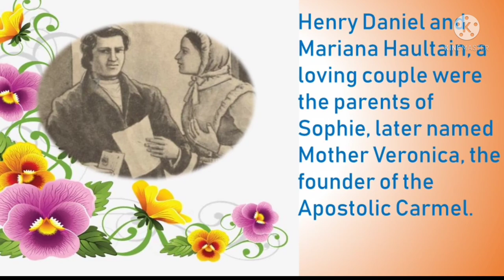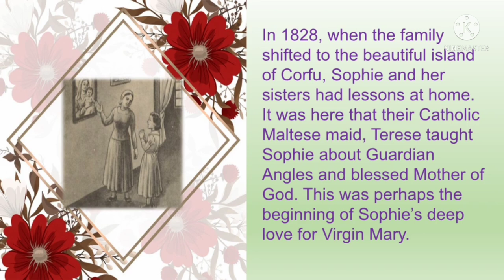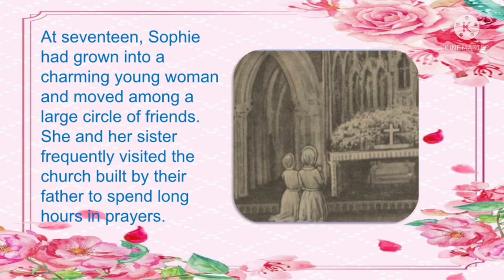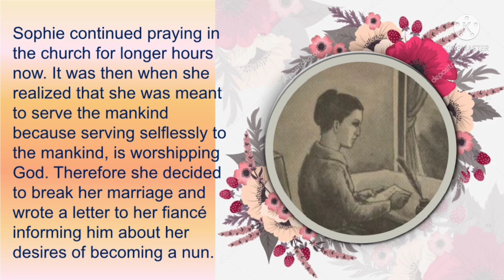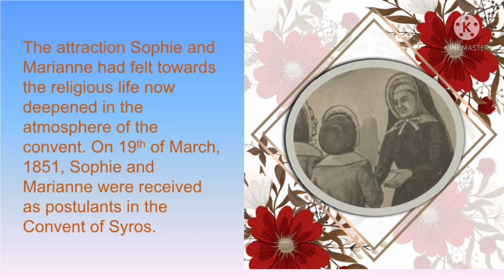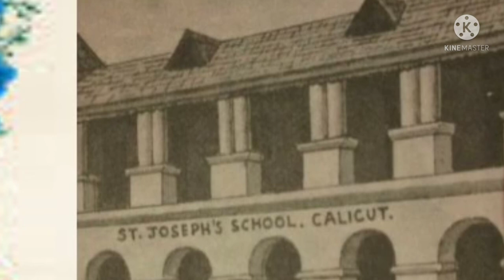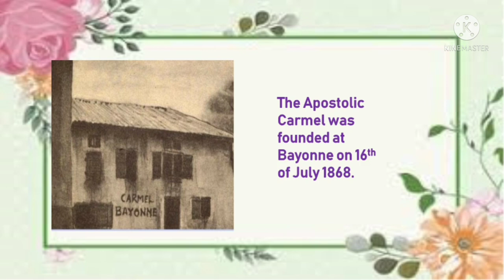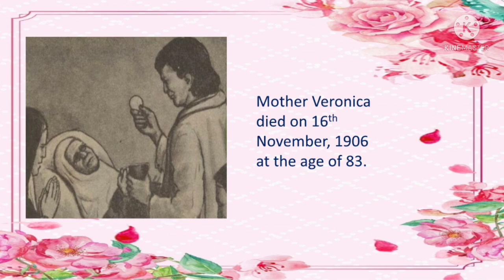Mother Veronica of the Passion